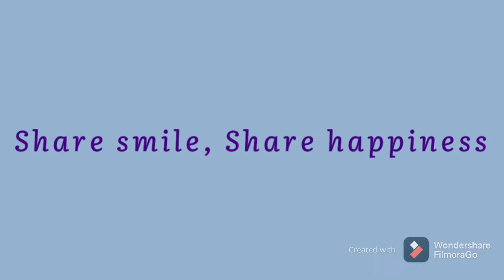Share smile, Share Happiness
Happiness increases, when we share.

Actors:
Farhan, Zarif, Labin, Rumon.
Cinematography- Sazid, Rumon

Special thanks to Farhan and Zarif for their wonderful participation.